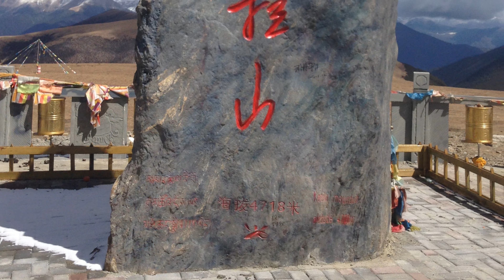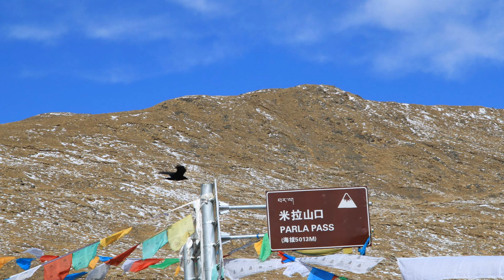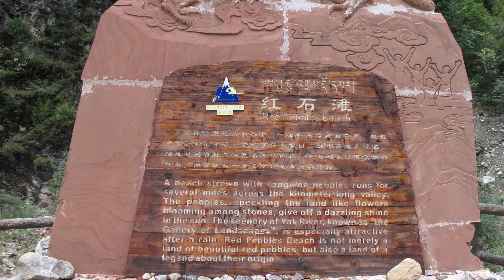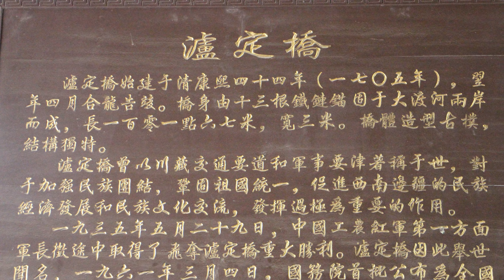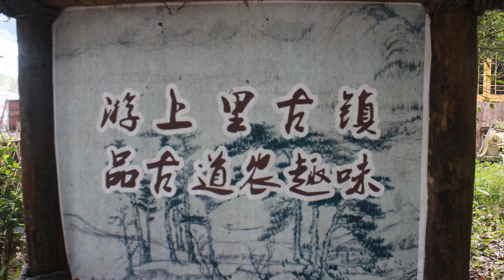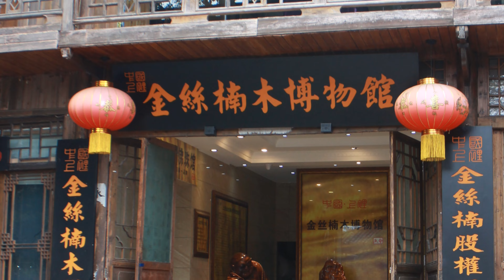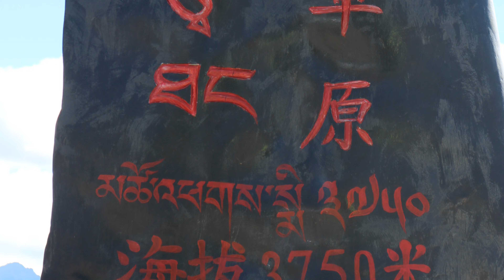四川省~稻城.亞丁.四姑娘山.海螺溝之旅4K